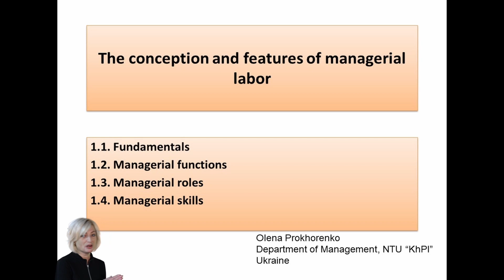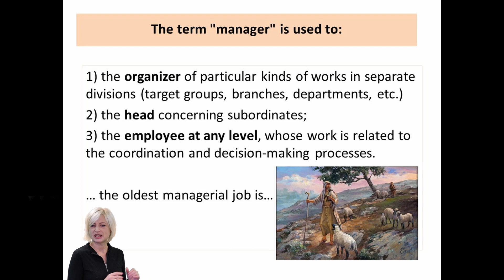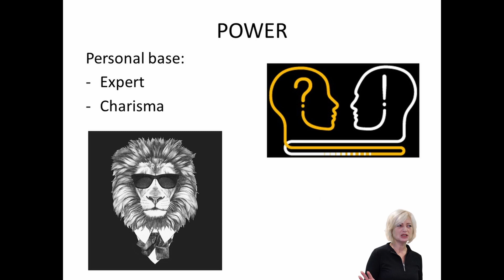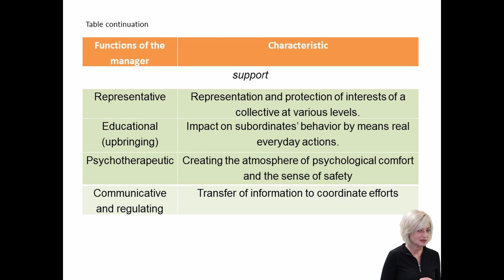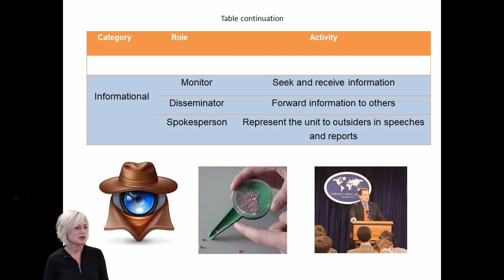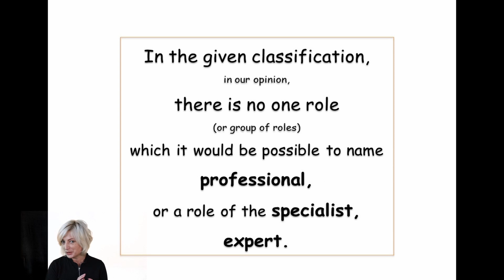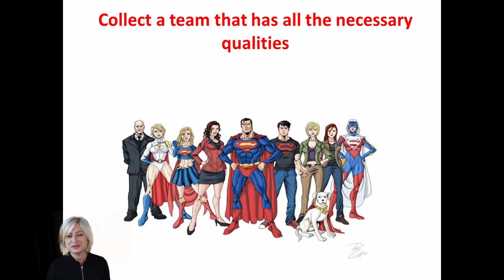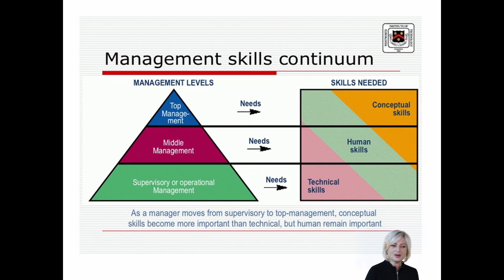Concept of management labor - assoc. prof. Olena Prokhorenko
Demo lecture by the head of Management department of NTU “KhPI”, assoc. prof. Olena Prokhorenko, on the concept of management, its features, functions and main characteristics of the managerial work.